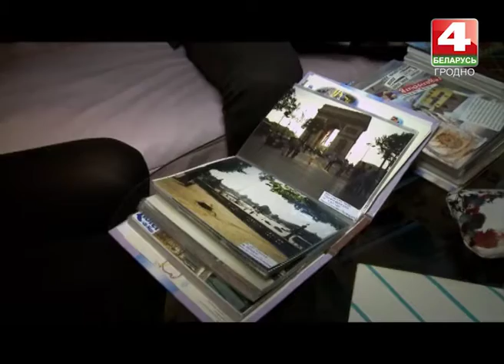Time Out. 09.11.2016